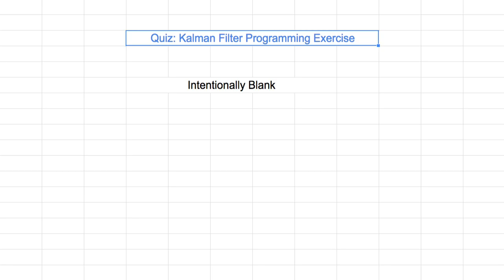[머신러닝] 313 - Quiz Programming Exercise